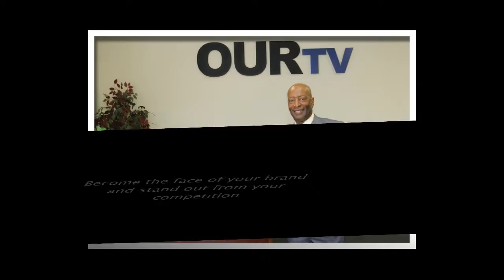OAACC Member Benefit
The newest 2018 Member Benefit for The Oakland African American Chamber of Commerce is a Personal Branding Photo Session with Gisele Bonds of Positive Images Photography. Members will also receive a retouched digital file of their favorite pose.
If you are an OAACC Member, it's time to schedule your Brand Impact Cpnsultation to plan your Brand Photo Shoot. (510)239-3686